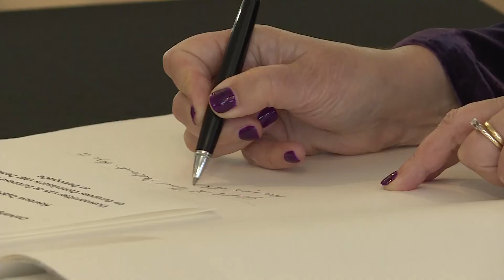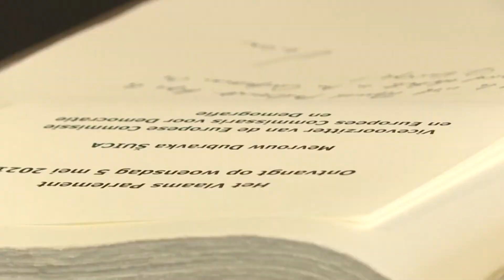In De Wandelgangen: Bezoek van vicevoorzitter Europese Commissie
Woensdag 5 mei bracht Dubravka Šuica een bezoek aan het Vlaams Parlement. Ze werd ontvangen door parlementsvoorzitter Liesbeth Homans.

Aanleiding van het bezoek is de Dag van Europa op 9 mei. Naar jaarlijkse gewoonte nodigt het Vlaams Parlement rond deze datum een prominent Europees figuur uit. Volgens Homans is Šuica de ideale gast voor het jaar 2021. Šuica is als vicevoorzitter van de Europese commissie ook bevoegd voor democratie en demografie. Dit jaar viert het Vlaams Parlement 50 jaar democratie in Vlaanderen naar aanleiding van zijn 50-jarig bestaan.

Na een korte ontmoeting met een delegatie van het Uitgebreid Bureau nam Šuica het woord in het Vlaams Parlement. In haar toespraak gaf ze meer uitleg bij de Conferentie over de Toekomst van Europa.

De EU lanceert bij deze conferentie een nieuw digitaal platform. Europeanen kunnen hierop online gedachten wisselen over de uitdagingen van Europa en concrete voorstellen op de agenda zetten. De vicevoorzitter had het in het Vlaams Parlement ook over de rol die het Vlaams Parlement kan spelen bij dit nieuw platform.

Vlaamsparlement.tv: elke dag een uur nieuws rechtstreeks uit het Vlaams Parlement.

24u te bekijken in onze nieuwslus.